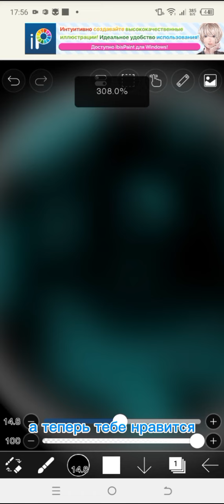а теперь тебе не нравится? ( ͡° ͜ʖ ͡°)✿